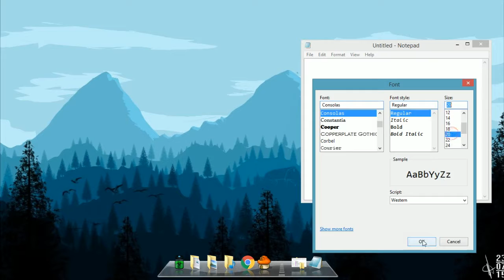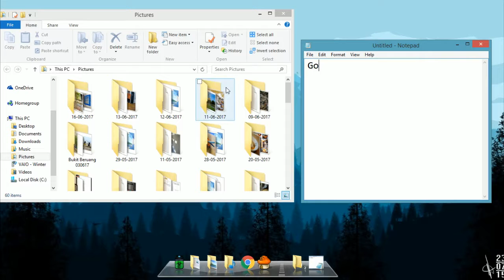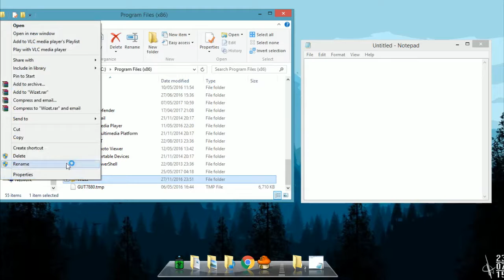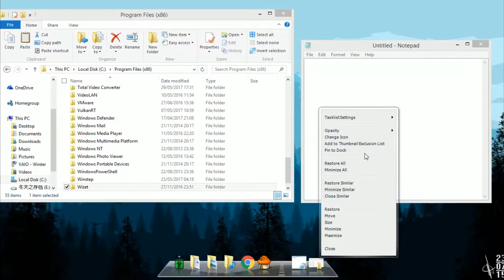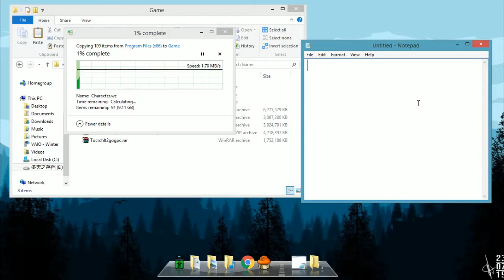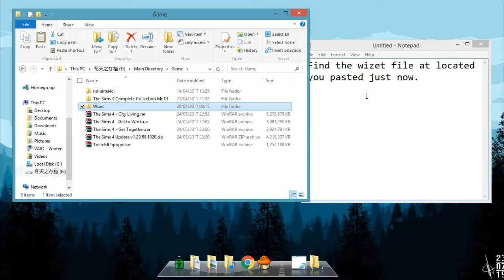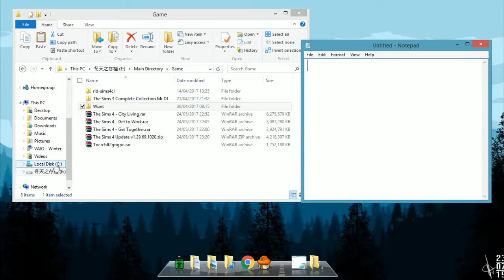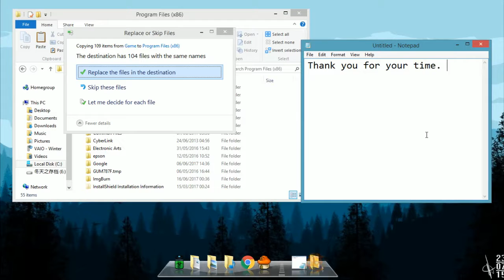How To Transfer MapleStorySEA to another Windows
This video is to show how to copy Maple Story SEA from one PC to another. This is done under Windows 8.1 and will work as well as in Windows 10.